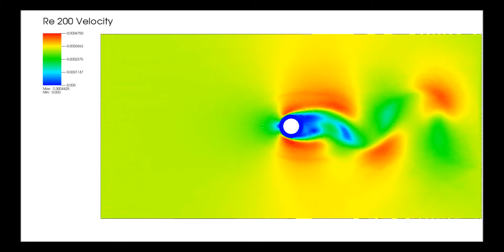Flow past a cylinder SPH Re200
PersianSPH
Parametric study on Smoothed Particle Hydrodynamics to accurately determine drag coefficient for a circular cylinder
June 2017, Water Science and Engineering, 10(2)
DOI: 10.1016/j.wse.2017.06.001
Maziar Gholami Korzani, Sergio A. Galindo-Torres, Alexander Scheuermann, David J. Williams